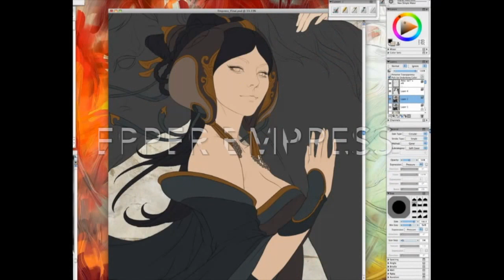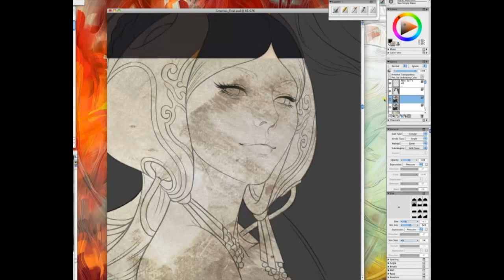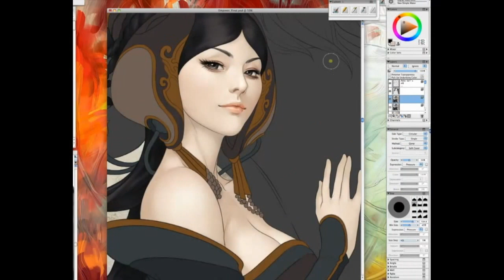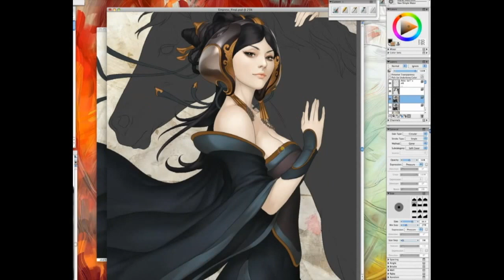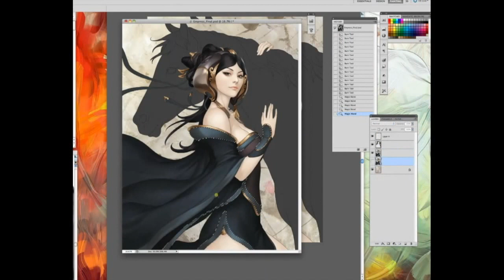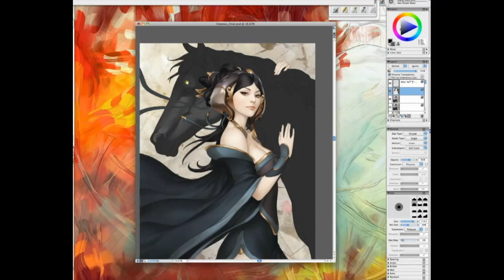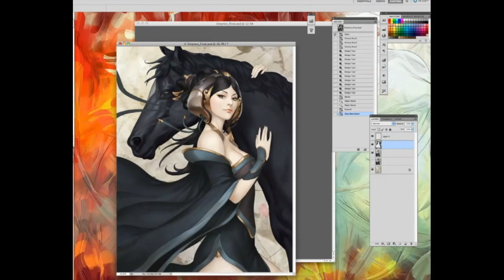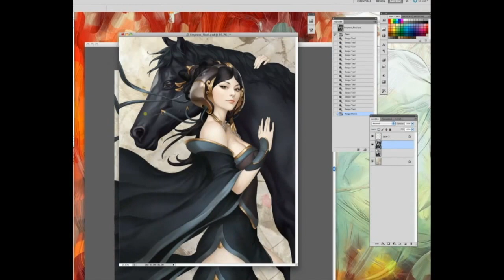Pepper Empress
Pepper is my original character created more than a decade ago. It was meant to be a platform for me to explore different art style and expand my comfort zone. You can see my collection of Pepper artworks over at my DeviantArt gallery